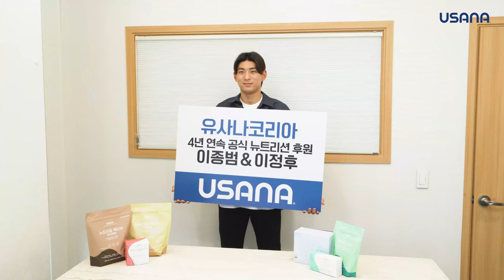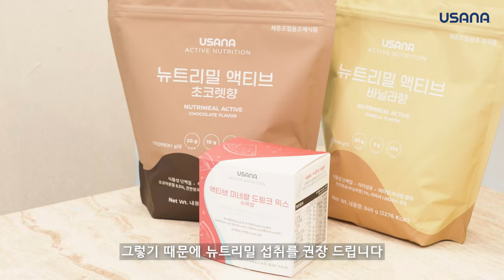유사나 4년 연속 공식 모델, 키움 히어로즈 이정후 선수의 최애 제품은?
4년 연속 유사나와 함께하고 있는 이정후 선수!⚾

지난 시즌에 이어 이번 시즌에도 우수한 성적을 거두고 있는데요👏
지칠 줄 모르는 이정후 선수의 활약의 비법은 무엇일까요?

유사나 제품 중 이정후 선수의 최애 제품이
궁금하시다면 인터뷰 영상을 확인해 보세요!✨

유사나와 함께 앞으로도 성장해나갈 이정후 선수!
우리 사이 FOREVER…★